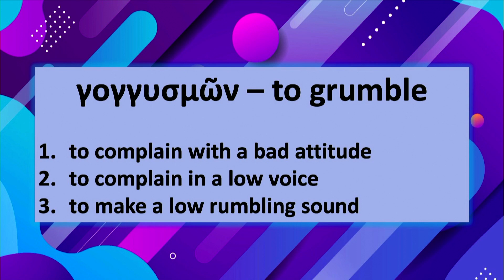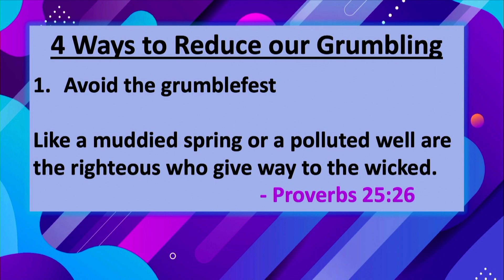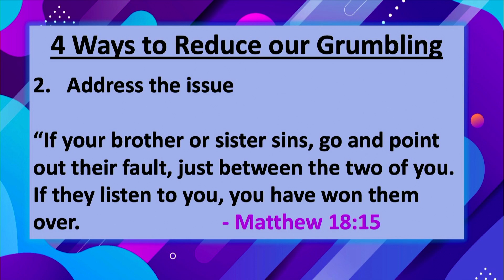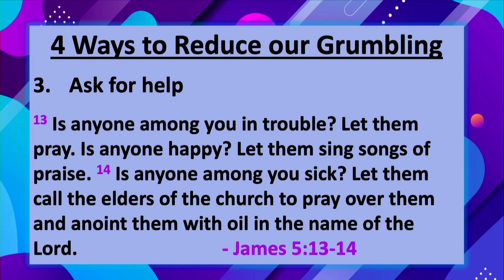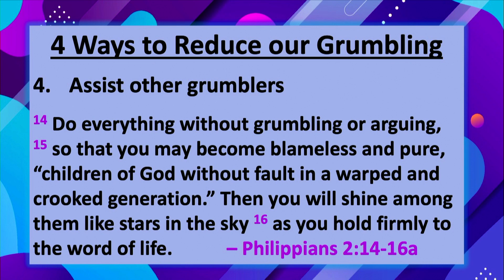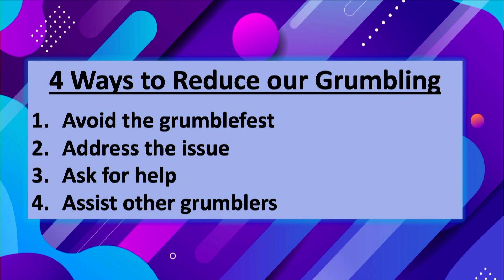Full Service for March 5, 2023